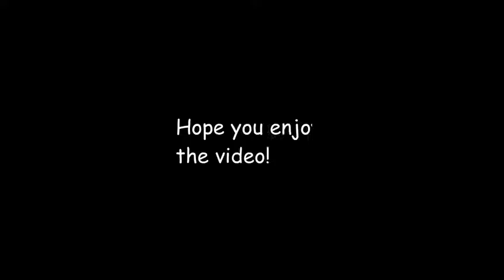Forever alone.... Crippling Depression Custom Scenario from Plague Inc Evolved #3